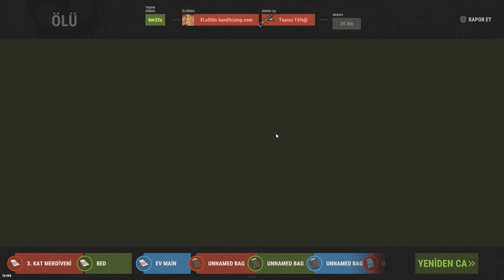Rust SOLO | CT RAİD | FIGHT | ROAM | BRADLY [OFFICAL] 4/5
-We are waiting for you at our discord address;

sevinirim!